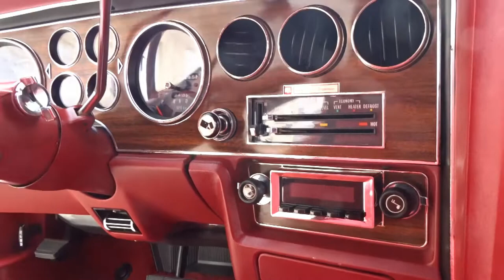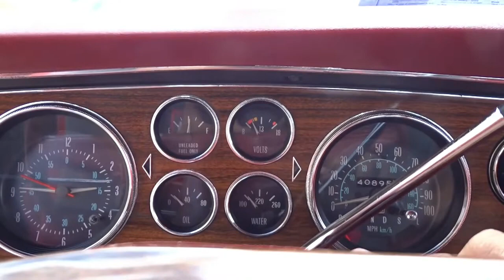1977 Pontiac Grand Prix Gateway Classic Cars of Fort Lauderdale #1537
Step into the past with this classic 1977 Pontiac Grand Prix. This vehicle is a true testament to the style and performance of its era, boasting a sleek black exterior that is sure to turn heads. The bold red cloth interior adds a pop of color and a touch of comfort, making every ride an enjoyable experience.

Under the hood, you'll find a 301 CID V8 engine, offering a powerful and smooth driving experience. Paired with a 3-SPEED AUTO automatic transmission, this Grand Prix ensures a seamless and effortless ride, whether you're cruising down the highway or navigating city streets.

This 1977 Pontiac Grand Prix is not just about style and performance, it also comes equipped with a range of features designed for your comfort and convenience. Enjoy the cool comfort of air conditioning on those hot summer days, and the ease of power steering and power brakes for a more controlled driving experience.

The vehicle also features aluminum wheels, adding to its overall aesthetic appeal. For your entertainment needs, an AM/FM radio is included, allowing you to enjoy your favorite tunes as you drive.

Safety has not been overlooked in this classic car. It comes equipped with seatbelts and radial tires for added security on the road. The tilt steering wheel provides additional comfort and convenience, allowing you to adjust the steering wheel to your preferred position.

This 1977 Pontiac Grand Prix is a splendid blend of classic style, performance, and modern features. It's a car that truly stands out from the crowd, offering a unique driving experience that is sure to impress.